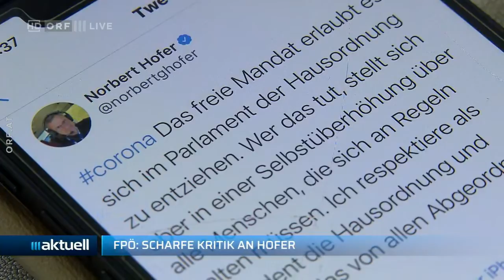2021-04-16 06_Nachrichtenüberblick - ORF III AKTUELL